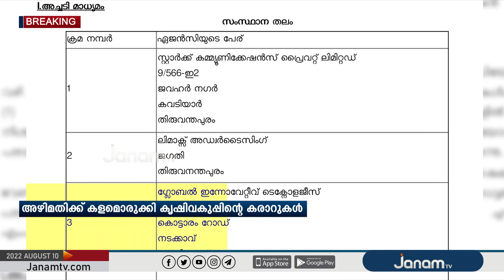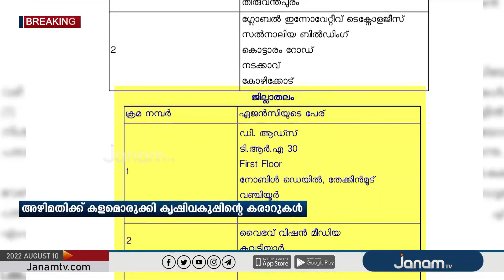ലക്ഷങ്ങളുടെ അഴിമതിക്ക് കളമൊരുക്കി സംസ്ഥാന കൃഷിവകുപ്പിന്‍റെ കരാറുകൾ